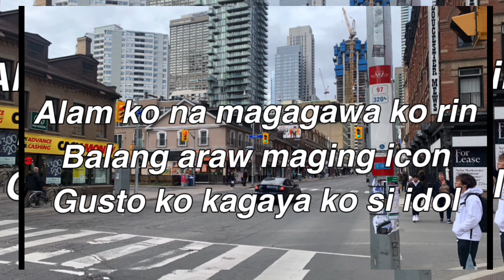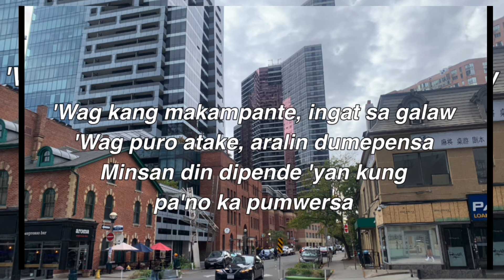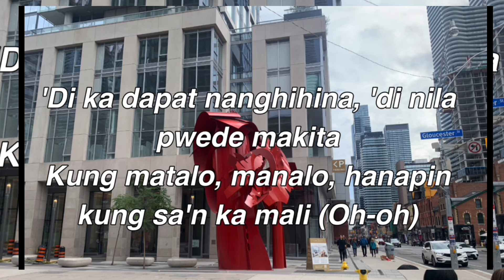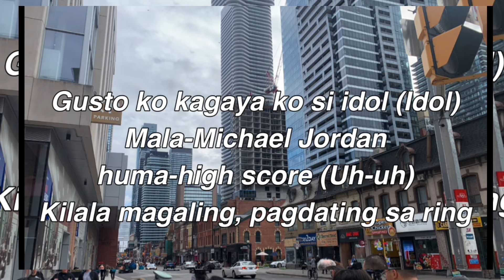HIGH SCORE - FLOW G - VIDEO LYRICS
Lets go.

* I didn't own the audio, All credits from the owners